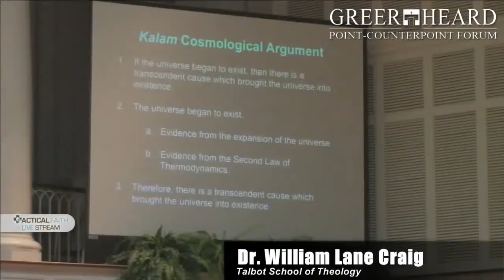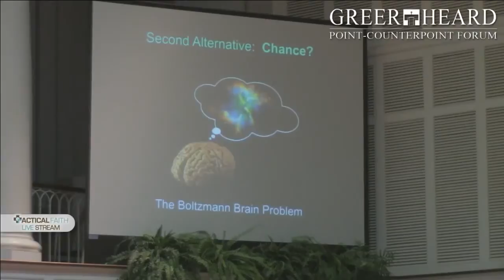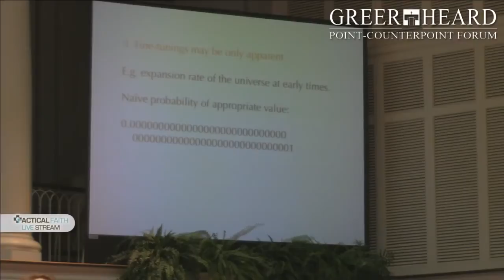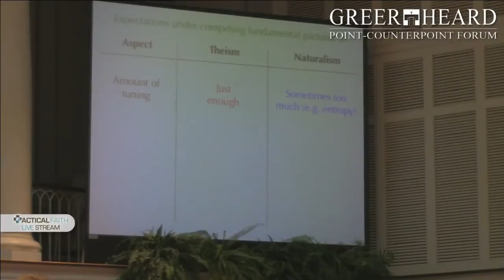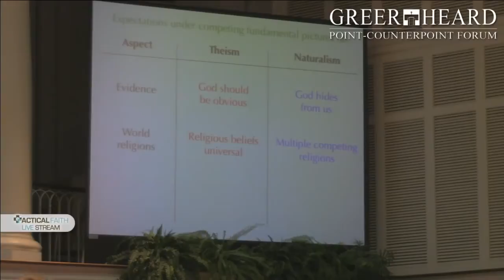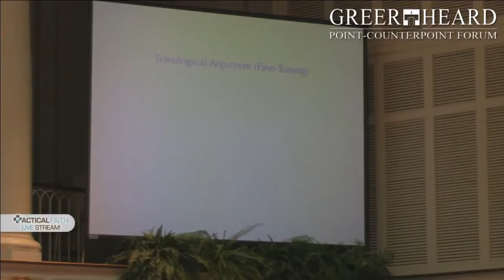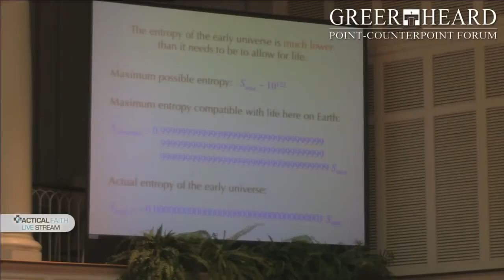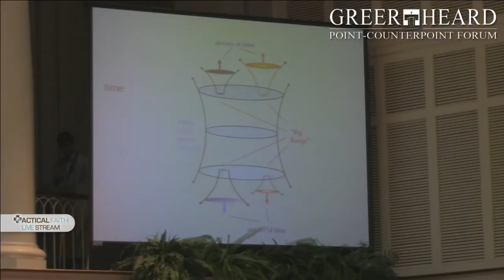Teleological Argument - Dr. William Lane Craig vs Dr. Sean Carroll (Greer Heard Forum 2014)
On February 21st, 2014, Dr. William Lane Craig (PhD. Philosophy, Theology) and Dr. Sean Carroll (PhD. Astronomy) participated in the Greer Heard Forum, which seeks to promote intelligent dialogue between believers and nonbelievers. The formal debate, which was over the relevance of theism in contemporary cosmology, was followed the next day by a series of responses from other scholars, two chosen by Dr. Craig, and two chosen by Dr. Carroll.

The clip above shows the portions of the debate which the two participants devoted to a back-and-forth discussion of the Teleological Argument from the Fine-Tuning of the Universe, a traditional argument of natural theology defended most prominently by Dr. Robin Collins on the contemporary scene.

You can find the two men's respective websites below.

Opening Speeches:
0:00 - Dr. Craig
4:33 - Dr. Carroll

Rebuttal Speech:
14:34 - Dr. Craig
17:48 - Dr. Carroll

Closing Speech:
23:07 - Dr. Craig
23:48 - Dr. Carroll